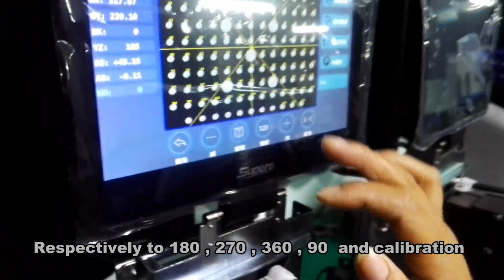How to correction auto lensmeter LM-700 (Prism)